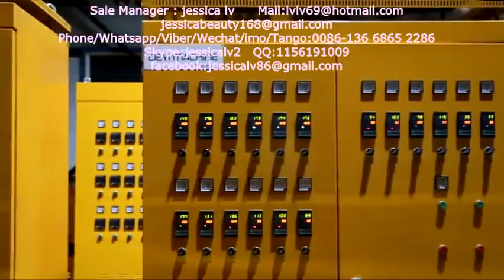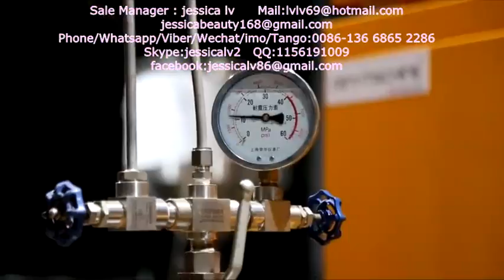EPE foam machine,New Condition Foamed EPE Foam Sheet Machine